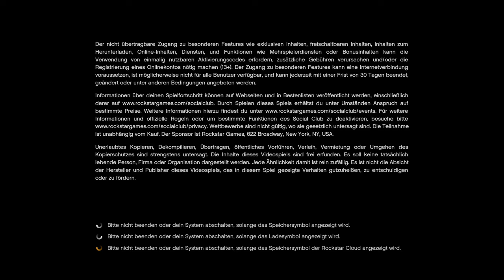06 - GTA V - Die Terasse :D